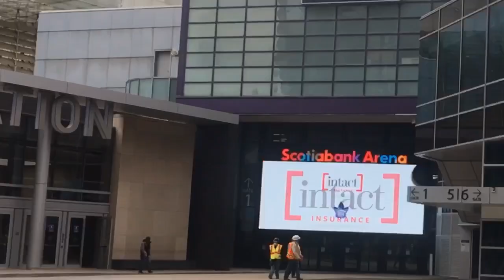Our Family’s Quick Downtown Tour + Shoe Outlet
A family doesn’t have to be perfect, it just needs to be united🙌🏻